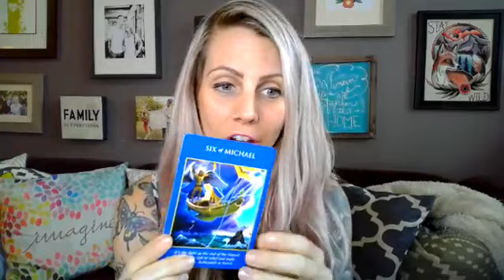Believe in yourself and release the past | Woo Woo Wednesday